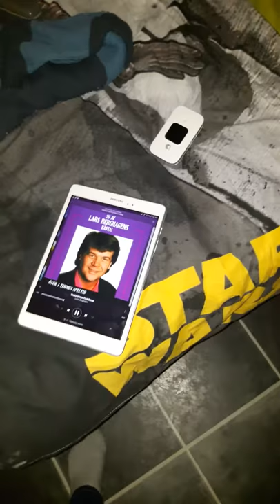VIK - KARLSKOGA. Kom och heja på vik hockey imorgon